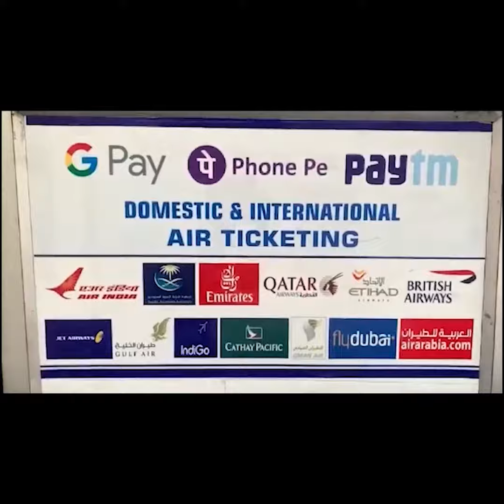Election Commission issues notification for first phase of Lok Sabha elections